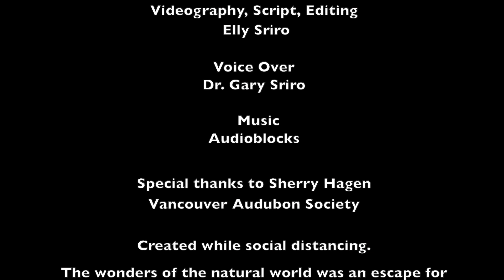Sandhill Crane: The Ultimate Show of Animal Romance!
Get ready to witness the ultimate show of animal romance as we delve into the fascinating world of Sandhill Cranes! These majestic birds are known for their captivating dance rituals, which play a crucial role in their mating process. But that's not all - Sandhill Cranes are also renowned for their unique calls, which sound like a bugle or a loud, rattling "kar-r-r-o-o-o". In this video, we'll take you on a journey to explore the intriguing behavior of these birds, from their graceful flying patterns to their eating habits and favorite foods. You'll also learn about the conservation status of Sandhill Cranes and why they're not considered an endangered species. With their remarkable ability to thrive in various environments, it's no wonder that Sandhill Cranes have been around for millions of years, with the oldest known bird making its ancient sounds. Join us as we marvel at the Sandhill Crane's impressive characteristics and get up close and personal with these incredible creatures.